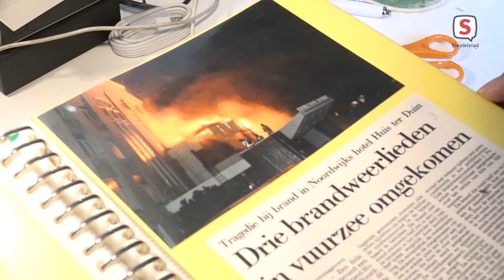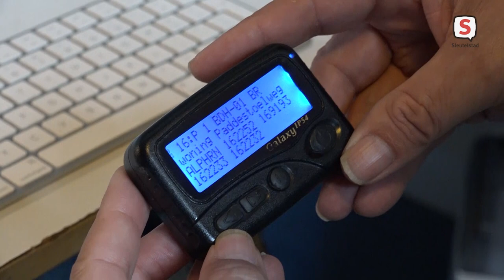Toon van der Pool al 40 jaar 112 - fotograaf (26-10-2021)